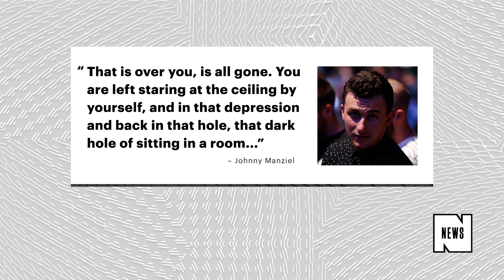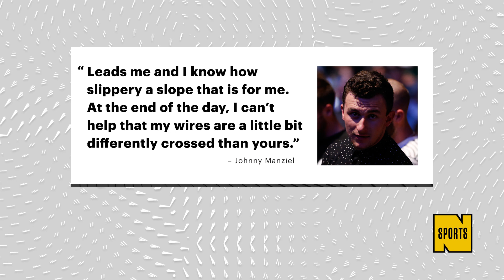Johnny Manziel Opens Up About His Bipolar Diagnosis and Drinking Problem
Johnny Manziel sat down with GMA for an interview touching on his personal struggles.